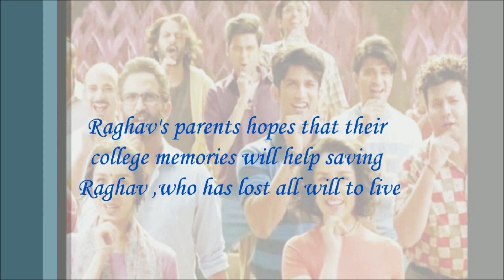CHICHORE MOVIE 2019 MUST WATCH HINDI | SUSHANT SINGH RAJPUT | SHRADDHA KAPOOR | FIKAR NOT| TRENDING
Latest Movie, Hindi Song, Trending Hindi Song, Superhit Hindi movie, Blockbuster Hindi Movie, Best comedy Movie

Aniruddh "Anni" Pathak is a divorced middle-aged man living with his teenage son Raghav, an aspiring engineer, who is awaiting the results of his entrance examination in the hope of enrolling in an Indian Institute of Technology (IIT). On the eve of the results, Aniruddh gifts Raghav a bottle of champagne, promising him that they will celebrate his success together, unaware that Raghav is under intense pressure. The bottle of champagne only fuels Raghav's worries as to what will happen if he does not make it. The next day, while checking the results at his apartment, Raghav finds out that he has not qualified for IIT in JEE Advanced results and, afraid of being called a "loser", he jumps off the balcony.

At present, Aniruddh rushes to the hospital where he tries to comfort his ex-wife Maya, Raghav's mother. The doctor informs Maya and Aniruddh that Raghav's condition is deteriorating because Raghav does not have the will to live. Desperate, Aniruddh begins to recount the tales of his time at college, in an attempt to rekindle hope in Raghav. Raghav doubts whether the stories are true. Aniruddh, in a bid to convince Raghav, invites all his friends from college to meet with Raghav, and they together begin their story.

In 1992, on the first day of college, Anirudhh is allotted a room in the H4 hostel, which is infamous for housing "losers". The occupants of the H4 block got the name because they repeatedly performed poorly in the annual sports General Championships (GC). A dissatisfied Aniruddh applies to change his hostel block although a clerk informs him that his application might take time. In the meantime, Aniruddh befriends five of his hostel mates, who develop a close friendship with him:

Gurmeet "Sexa" Singh Dhillon, a hypersexual senior
Acid, another senior famous for his short-tempered nature and an abusive tongue
Derek, a fourth-year student who is one of the best athletes in the college and addicted to chain-smoking
Sundar "Mummy" Shrivastav, a sickly momma's boy who is in Anni's same year
Bewda, an alcoholic super-senior student
Over the course of the next two months, Aniruddh forms a close friendship with the five fellows and also starts dating Maya. Meanwhile, "Raggie", a senior from H3, which is considered the most winning hostelite house, fast-tracks Aniruddh's application because of Aniruddh's athleticism and asks him to relocate to H3, a posh and luxurious hostel, infinitely better than H4. Aniruddh, however, wanting to stay with his friends, turns down the offer instigating Raggie to angrily call him a loser. Raggie also reveals that he had once made a similar offer to Derek too, but Derek had foolishly turned the offer down as well. Aniruddh, livid at being called a loser, decides that his hostel will win the coveted GC trophy so that the tag of "losers" will be removed once and for all. He teams with a skeptical Derek, who later buys into Aniruddh's methods, to train his hostelites. However, he soon realizes that his team members are too weak in sports for them to have a chance at winning. As a way to motivate them, he entreats all of them to give up one thing that they love the most till they win the GC Cup. He also comes up with a series of plans for them to distract the other participants so that they can qualify for the finals.